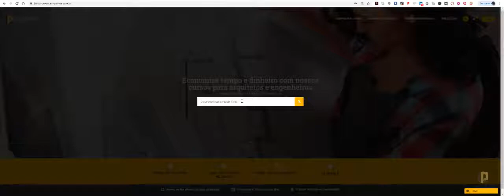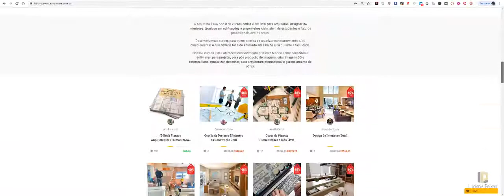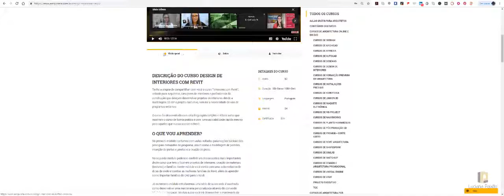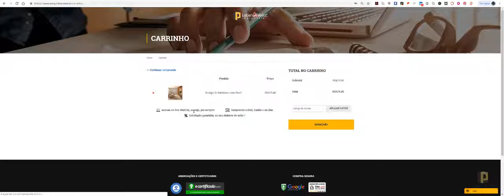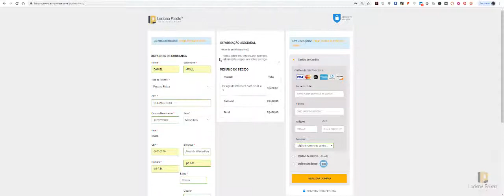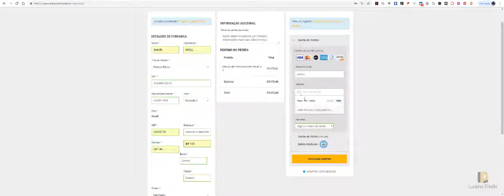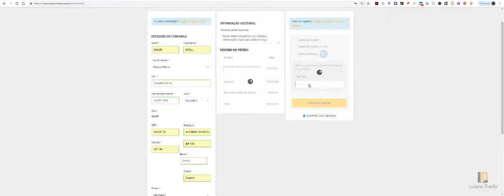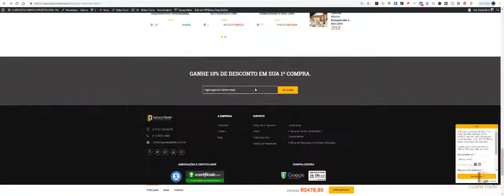Como adquirir um curso na loja da AArquiteta!